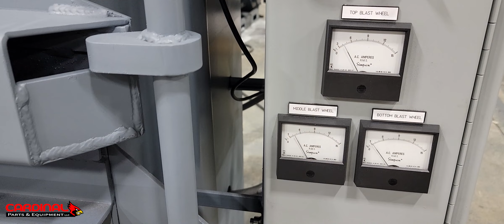Cardinal 36XXTR Video Runoff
1530- Video Runoff of a new Cardinal 36XXTR blast multiple different parts.
With (3) 5hp oscillating blast wheels, an integrated dust collector & shot trap, a 1,000 lb weight capacity and able to blast parts up to 60" tall, this machine is one of a kind!
Call today for a quote!